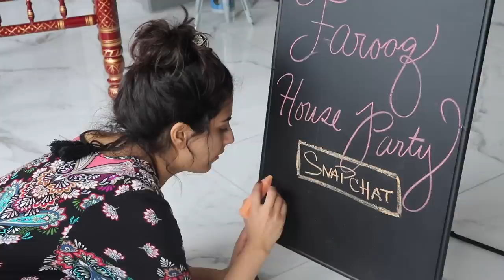House Party | Dure Farooq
Hi everyone! in this video, my family and I throw a huge party celebrating our new house that we just moved into. hope you enjoy! don't forget to like, comment and subscribe!

decor:
- CREATIVE:
events, decorating and rentals
BY: Rahim Alli
13715 Murfhy Rd, Stafford, Tx, 77477